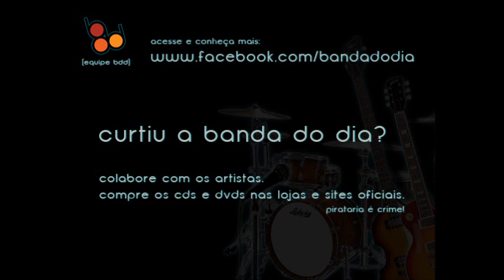CocoRosie - We are on Fire [BandaDoDia]